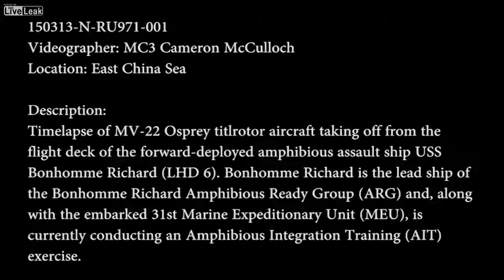MV-22 Osprey Launch Time Lapse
Timelapse of MV-22 Osprey tiltrotor aircraft taking off from the flight deck of the forward-deployed amphibious assault ship USS Bonhomme Richard (LHD 6). Bonhomme Richard is the lead ship of the Bonhomme Richard Amphibious Ready Group (ARG) and, along with the embarked 31st Marine Expeditionary Unit (MEU), is currently conducting an Amphibious Integration Training (AIT) exercise.